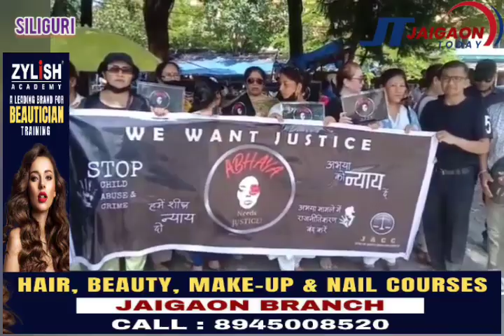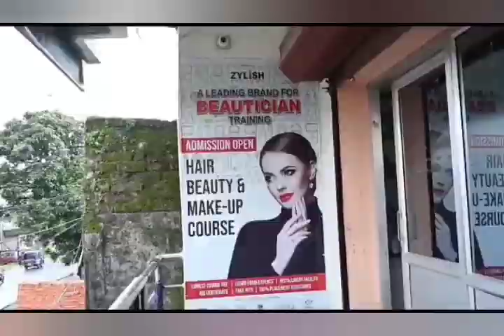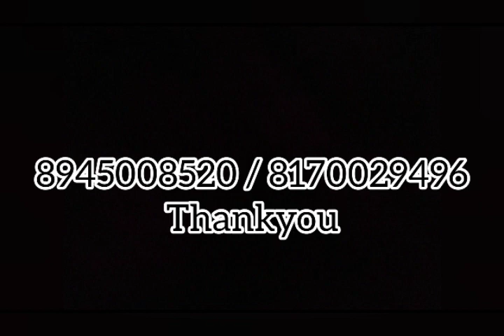Do you know this young man with a smiling face?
क्या आप मुस्कुराते चेहरे वाले इस युवक को जानते हैं?